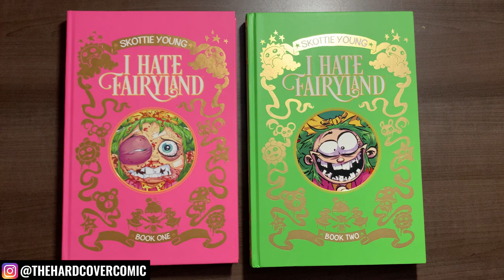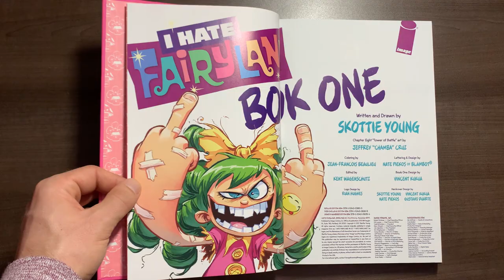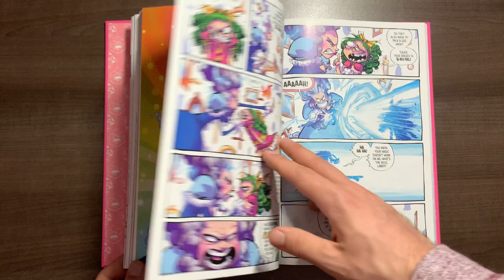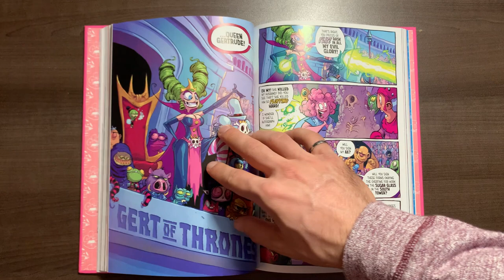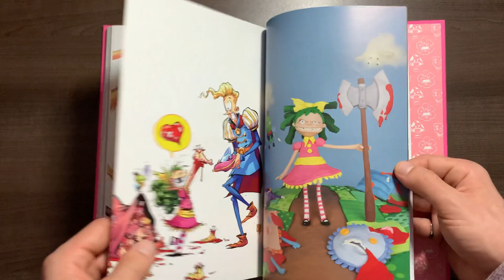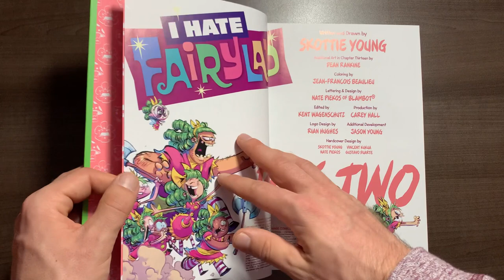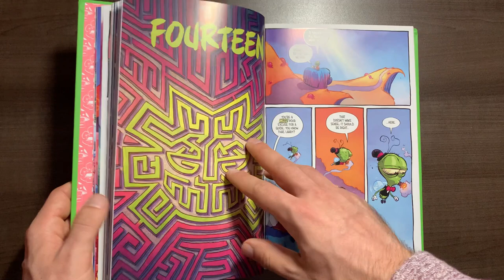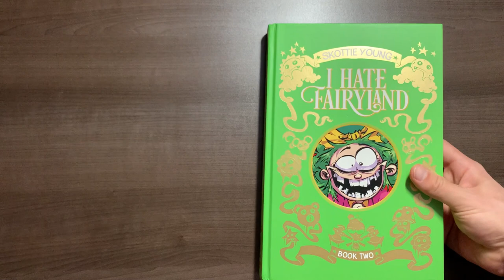I HATE FAIRYLAND Deluxe Edition and Series Review!